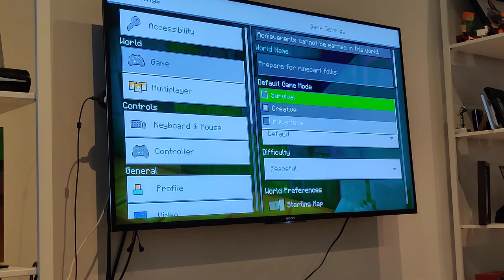Leo's Coronavirus Daily, Day 26 (our Minecraft house)